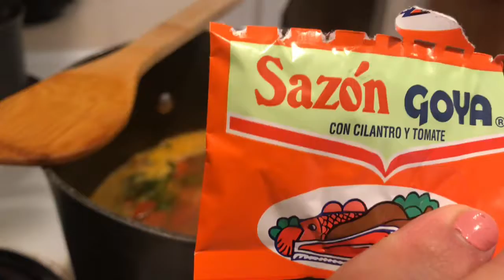Cook With Me• Tortas De Papa Recipe